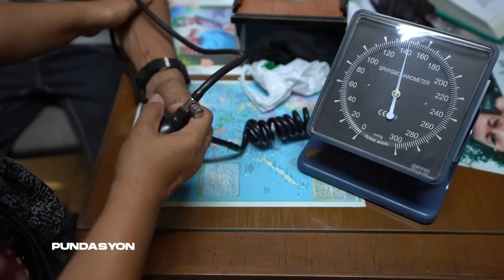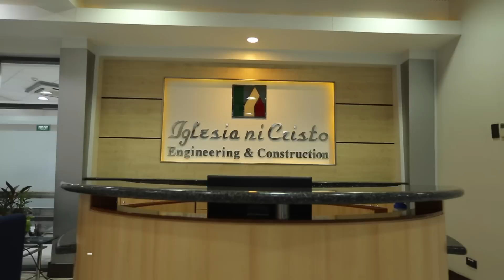Construction Support Facilities (Sa Panahon ng Pandemya) | PUNDASYON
Ating balikan at kamustahin ang naging kalagayan ng INC Construction Support Facilities lalo na noong kasagsagan ng pandemya.